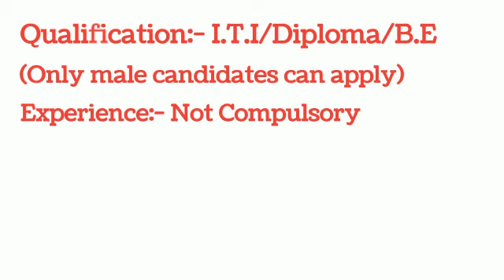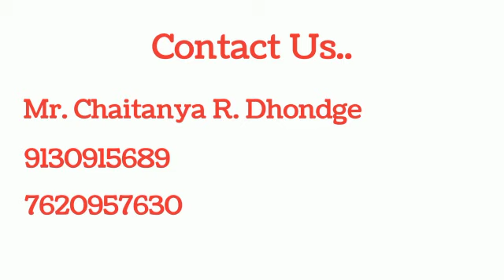New Vacancy:- B.E/I.T.I/Diploma